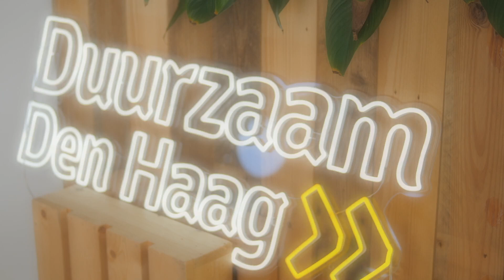HARTstikke groen videopodcast #12 met Hans Grijzen en Dick ter Steege van Gasvrij Scheveningen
Hans Grijzen en Dick ter Steege zijn van de bewonersgroep Gasvrij Scheveningen. Deze heren zetten zich al jaren met passie in voor een duurzame buurt. Wij spraken ze over hun ervaring en ideeën. Wat komen ze tegen als energiecoach? En welke ideeën hebben zij voor Scheveningen en Den Haag?